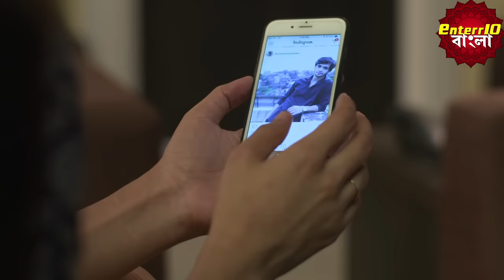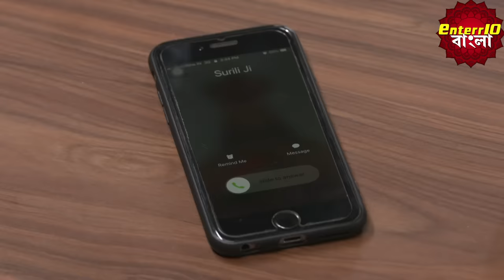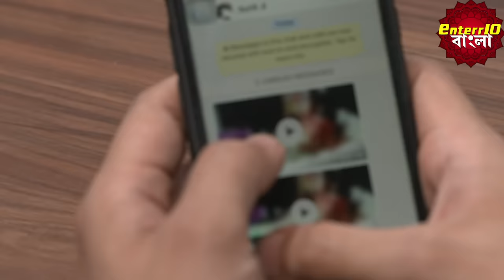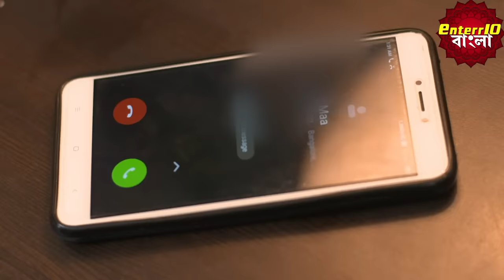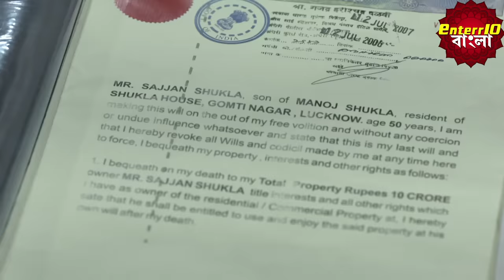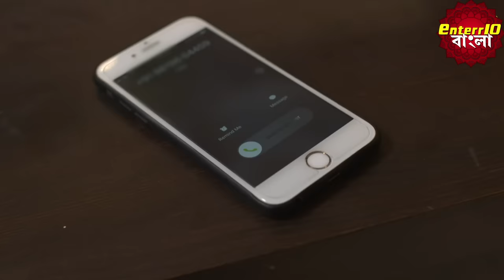ইন্ডিয়া এলার্ট বাংলা | New এপিসোড 297 | Beraham Biwi | হৃদয়হীন স্ত্রী | Enterr10Bangla 2021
ইন্ডিয়া এলার্ট বাংলা || এপিসোড 297 || Beraham Biwi || হৃদয়হীন স্ত্রী | ইন্ডিয়া এলার্ট Enterr10 বাংলা 2021
India Alert Bangla Ep 297 Beraham Biwi
In this episode of India Alert Bangla the story depict a vicious lady named Surili, Who was physically unsatisfied with her husband. She decide to a young boy named Raghu and for it she made obscene video with him. She started to blackmail him and forcefully gets married with him. Raghu was bound to stay with her, but one day He learns that she has murdered his husband. Now, Will Raghu be escaped from her cluth.